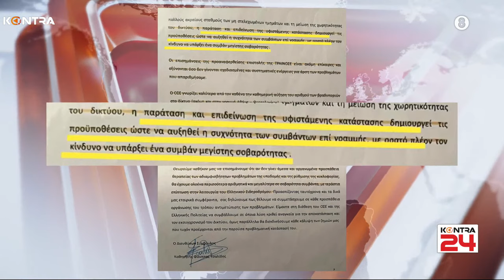"Kontra 24" με τον Μάριο Αραβαντινό 26 Μαρ.2024 | Kontra Channel HD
"Kontra 24"
Παρουσιάζει ο Μάριος Αραβαντινός
Κάθε Δευτέρα έως Παρασκευή στις 23:15

Καλεσμένοι στην αποψινή εκπομπή (με σειρά εμφάνισης):
 - Κώστας Αργυρός (Δημοσιογράφος "Η Αυγή")
 - Χρήστος Ξανθάκης (Δημοσιογράφος "Newpost")
 - Ασπασία Ταραχοπούλου (Δικηγόρος 12χρονης)
 - Ευδοκία Τσαγκλή (Επιζήσασα δυστυχήματος Τεμπών)
 - Στράτος Σιμόπουλος (Βουλευτής Ν.Δ.)
 - Ευάγγελος Αντώναρος (Υποψήφιος Ευρωβουλευτής ΣΥ.ΡΙΖ.Α.)
 - Κώστας Τσουκαλάς (Υποψήφιος Ευρωβουλευτής ΠΑ.ΣΟ.Κ.)
ο Κυριάκος Δημάγγελος (Αρχισυντάκτης Kontra24)
και ο Μάριος Αραβαντινός (Δημοσιογράφος)